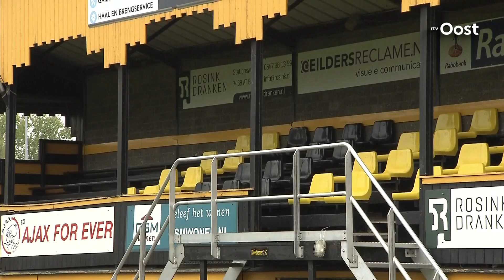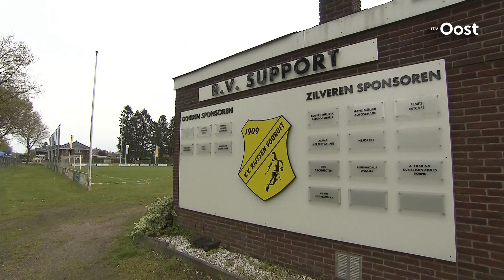Rijssen Vooruit zet volledige selectie en technische staf op non-actief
Het bestuur van amateurclub Rijssen Vooruit heeft de gehele selectie en de technische staf van het eerste elftal op non-actief gezet.